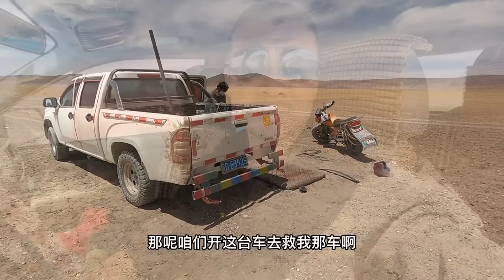西藏阿里无人区互相救援，我帮被困四五天的皮卡车司机修车，修好后把我的车拖出陷车地，一人有难众人帮【行者北大双】